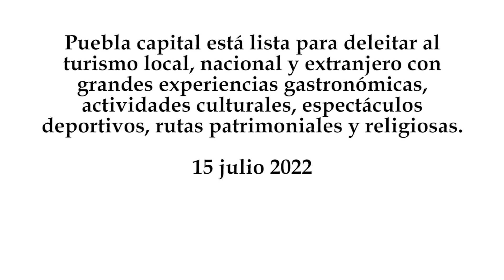Presentan la agenda de actividades turísticas de verano Puebla 2022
Puebla capital está lista para deleitar al turismo local, nacional y extranjero con grandes experiencias gastronómicas, actividades culturales, espectáculos deportivos, rutas patrimoniales y religiosas.